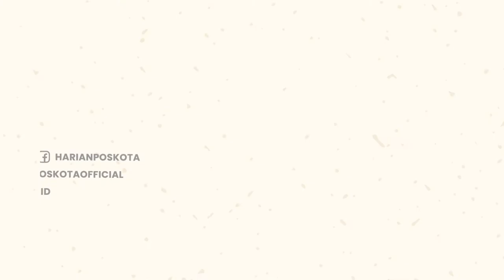Nyamar jadi Ojol, Aksi Pencurian Spion Mobil Berhasil Terekam CCTV di Jakarta Utara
Aksi pencurian spion mobil terekam kamera cctv di kawasan Ruko KFC Teluk Gong, Penjaringan, Kota Jakarta Utara.

Aksi pencurian tersebut berhasil terekam kamera CCTV pada hari Rabu (14/9/2022) sekitar pukul 06.49 WIB.

Diketahui, sang pencuri yang menyamar menjadi Ojek Online (Ojol) itu tidak lah sendirian.

Ia bersama rekannya yang bertugas mengawasi area sekitar tempat kejadian agar aksinya dapat dilakukan.

Nahasnya, aksi pencurian spion mobil berhasil dilakukan, dan mereka pun melarikan diri.

-YPN-